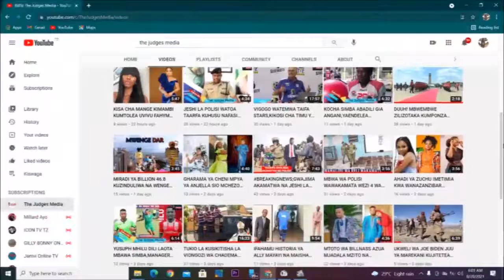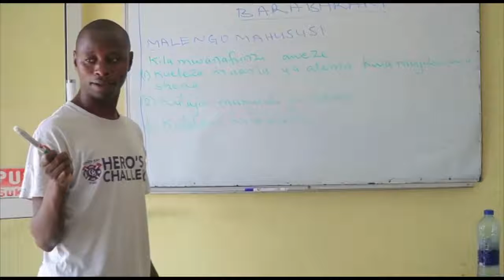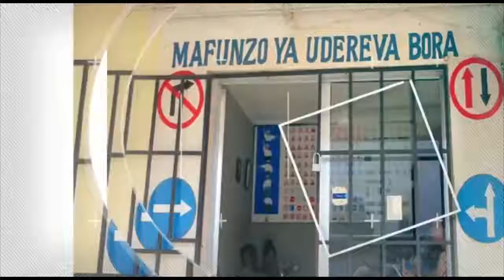KAYMZIWANDA AANZA KUMTAMBIA MANARA HAWA NI VIBWENGO TUU,NIACHIENI MIMI.